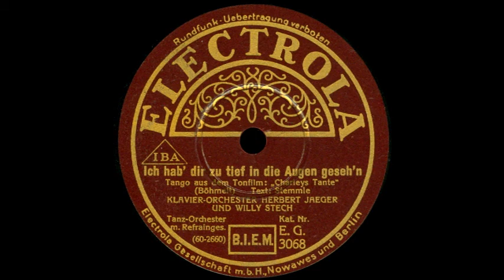Ich hab dir zu tief in die Augen geseh'n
Electrola
1934

Tango aus dem Tonfilm "Charleys Tante"
(Harald Böhmelt) Text: Stemmle

Klavier-Orchester Herbert Jaeger & Willy Stech
mit Refraingesang